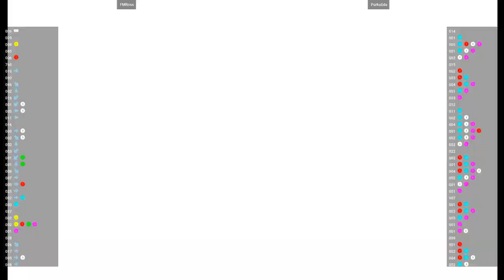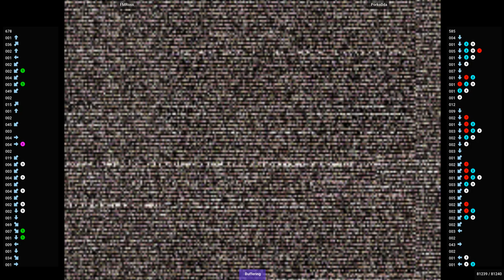CVS2 ✊ FMRoss VS Porks0da